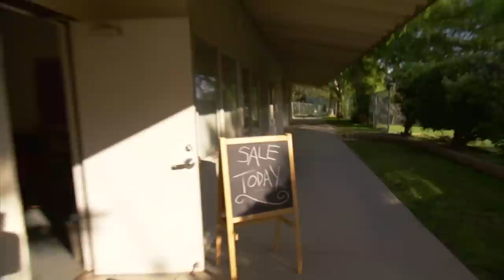"I Hope Its Not A Bedbug": Woman Bargains Over Used Motel Sheets & Filthy Bed | Extreme Cheapskates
Monique's ultimate money saving methods, like refusing to buy a bed, has pushed her ex-fiance away. Now, Joseph decides to give Monique a second chance. His only condition? That she throws away her air mattress for a new bed. Does Monique manage to compromise without breaking the bank?